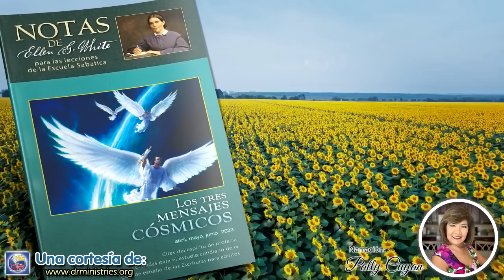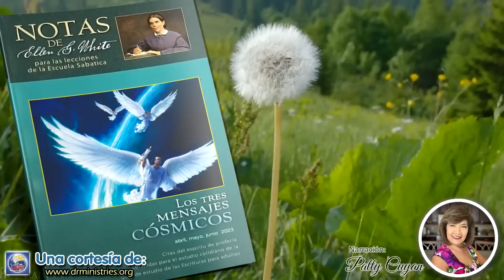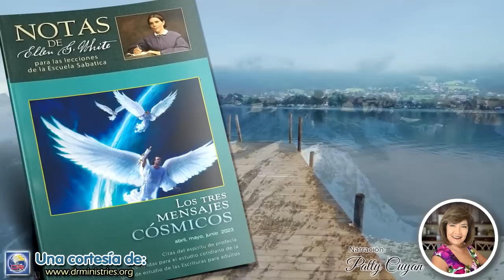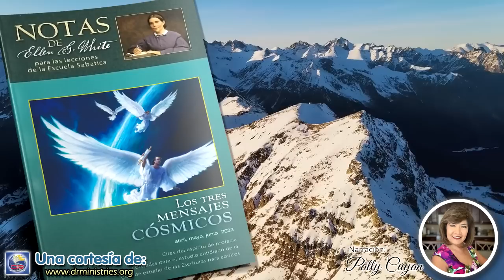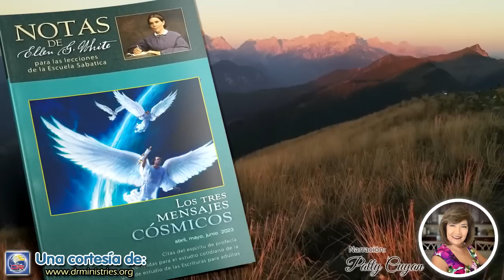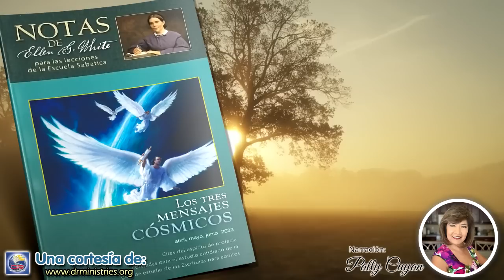Notas de Elena - 09 de Abril del 2023 - Un libro de esperanza lleno de gracia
UN LIBRO DE ESPERANZA LLENO DE GRACIA
Al insistirse en esas doctrinas falsas y aparecer diferencias [en la iglesia primitiva], la vista de muchos fue desviada de Jesús, como el autor y consumador de su fe. La discusión de asuntos de doctrina sin importancia, y la contemplación de agradables fábulas de invención humana, ocuparon el tiempo que debiera haberse dedicado a predicar el evangelio... y Satanás parecía estar a punto de dominar a los que decían seguir a Cristo.

Fue en esa hora crítica de la historia de la iglesia cuando Juan fue sentenciado al destierro. Nunca antes había necesitado la iglesia su voz como ahora. Casi todos sus anteriores asociados en el ministerio habían sufrido el martirio. El remanente de los creyentes sufría una terrible oposición. Según todas las apariencias, no estaba distante el día cuando los enemigos de la iglesia de Cristo triunfarían.

Pera la mano del Señor se movía invisiblemente en las tinieblas. En la providencia de Dios, Juan fue colocado en un lugar donde Cristo podía darle una maravillosa revelación de sí mismo y de la verdad divina para la iluminación de las iglesias.

Los enemigos de la verdad confiaban que al mantener a Juan en el destierro, silenciarían para siempre la voz de un fiel testigo de Dios; pero en Patmos, el discípulo recibió un mensaje cuya influencia continuaría fortaleciendo a la iglesia hasta el fin del tiempo (Los hechos de los apóstoles, pp. 463, 464).

El libro de Apocalipsis... merece estudio especial. Cada maestro temeroso de Dios debería considerar cómo comprender y presentar más claramente el evangelio que nuestro Salvador en persona vino a dar a conocer a su siervo Juan: "La revelación de Jesucristo, que Dios le dio, para manifestar a sus siervos las cosas que deben suceder pronto". Apocalipsis 1:1. Nadie debería desanimarse al estudiar el Apocalipsis a causa de sus símbolos aparentemente místicos. "Y si alguno de vosotros tiene falta de sabiduría, pídala a Dios, el cual da a todos abundantemente y sin reproche, y le será dada". Santiago 1:5.

"Bienaventurado el que lee, y los que oyen las palabras de la profecía, y guardan las cosas en ella escritas; porque el tiempo está cerca". Apocalipsis 1:3.
Cuando se despierte un amor verdadero por la Biblia, y el estudiante empiece a ver cuán vasto es el campo y cuán precioso su tesoro, deseará echar mano de toda oportunidad que se le presente para familiarizarse con la Palabra de Dios (La educación, p. 191).

La iglesia histórica de la tierra y la iglesia redimida del cielo tienen su centro en la cruz del Calvario. Este es el tema, este es el canto Cristo el todo y en todo—, en himnos de alabanza que resuenan a través del cielo entonados por millares y millones de redimidos. Todos unen sus voces en este cántico de Moisés y del Cordero. Es un cántico nuevo, porque nunca antes se ha entonado en el Cielo (Testimonios para los ministros, p. 433).